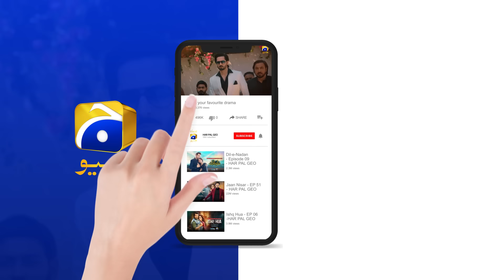Tauba Episode 11 | 𝐁𝐞𝐬𝐭 𝐒𝐜𝐞𝐧𝐞 𝟎𝟒 | Mikaal Zulfiqar - Momina Iqbal | Har Pal Geo